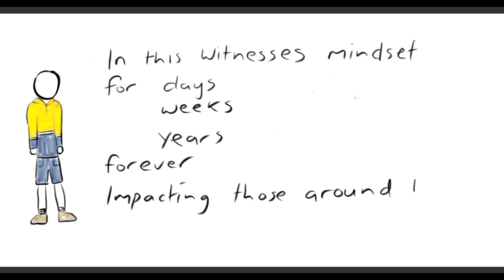How a car accident impacts others | A car crash hurts a lot of people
Could you live with yourself?  This hand drawn video shows how many lives a two car accident can impact.   The effects on victims, witnesses, friends, family, work mates, emergency services personnel and the community can last a lifetime.  Drive safe.  Make better choices on our roads.